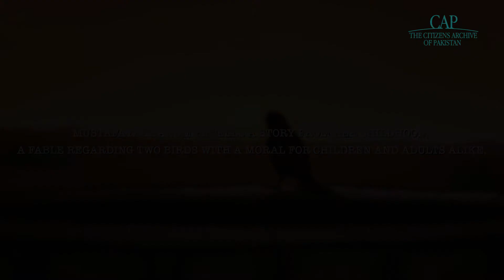Chira Chirri Kahani - PTV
Mustafayi Khanum tells us a story she heard in her childhood. One with strong morals for children and adults alike.